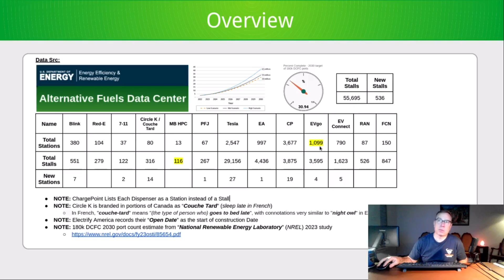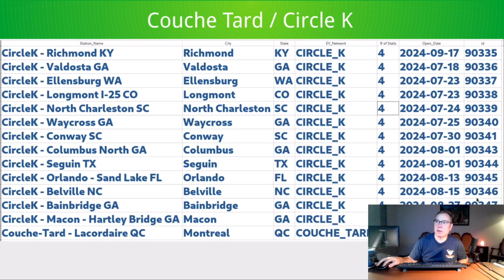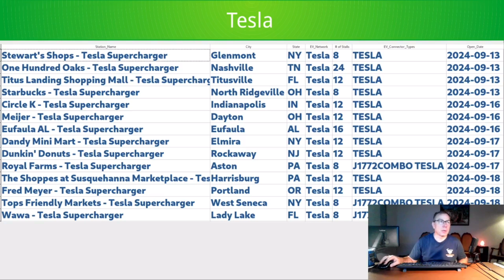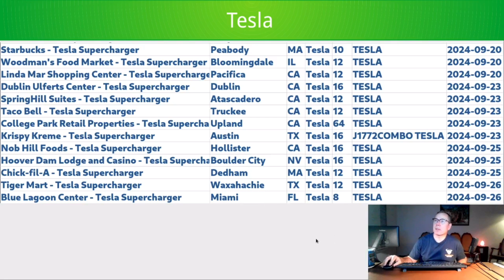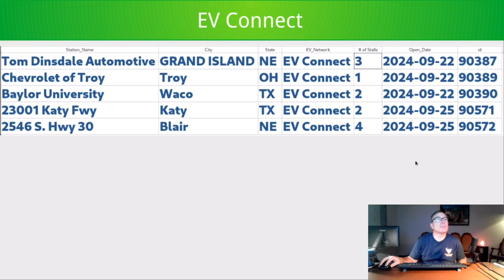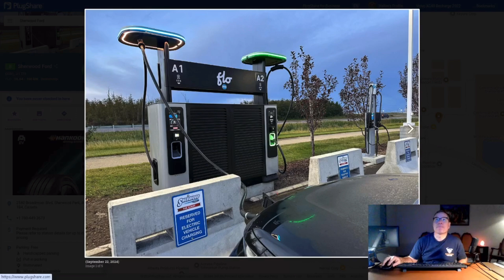North American DCFC Weekly Update - #31